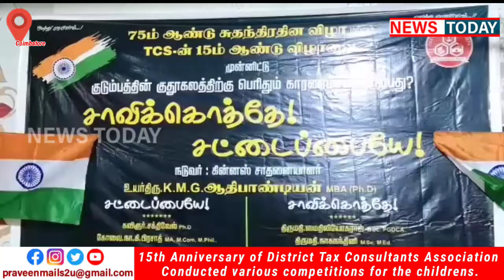15th Anniversary of District Tax Consultants Association Conducted various competitions.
கோவை மாவட்ட வரி ஆலோசகர் சங்கத்தின் 15ஆம் ஆண்டு விழாவை முன்னிட்டு பட்டிமன்றம் மற்றும் குழந்தைகளுக்கான பல்வேறு போட்டிகள் நடைபெற்றது. மத்திய மற்றும் மாநில வரி விதிகளுக்கு இணங்க, தங்களின் வாடிக்கையாளர்களுக்கு சிறந்த நிதி ஆலோசனை மற்றும் வரி தொடர்பான சேவைகளை வரி ஆலோசகர்கள் செயல்படுத்தி வருகின்றனர்.இத்தகைய வரி ஆலோசகர் சங்கத்தின் கோவை மாவட்ட தலைவர் ராம் தலைமையில் 75ஆம் ஆண்டு சுதந்திரதின விழா மற்றும் வரி ஆலோசகர் சங்கத்தின் 15ஆம் ஆண்டு விழா கொண்டாடப்பட்டது.இதில் சாவிக்கொத்தே, சட்டப்பையே,எனும் குடும்பத்தின் குதுகலத்திற்கு பெரிதும் காரணமாக இருப்பது என்பது குறித்த பட்டிமன்றம்,கின்னஸ் சாதனையாளர் நடுவர் ஆதிபாண்டியன்  முன்னிலையில் நடைபெற்றது.மேலும் சுதந்திர தின விழா குழந்தைகளுக்கான பாட்டு போட்டி, நடன போட்டி,பேச்சு போட்டி ஆகியவை நடைபெற்றது.இந்த நிகழ்ச்சியில் உறுப்பினர் செந்தில்குமார்,பொருளாளர் பாலமுருகன்,செயலாளர் விசுவநாதன், துணைத் தலைவர் சித்திரம் துணைச் செயலாளர் லட்சுமணன் ஆலோசகர் கணபதி சுப்பிரமணியம், விஜயநாராயனன்,சுந்தர் ராஜன் கமிட்டி உறுப்பினர்கள் திரு ராஜா ராவ் வெங்கடேஷ் வேலுமணி கனகராஜ் ராஜன் என பலர் கலந்து கொண்டனர்.